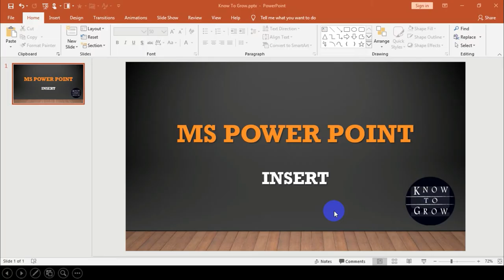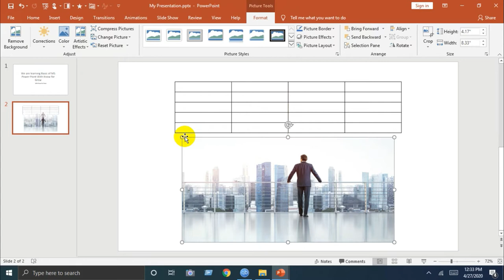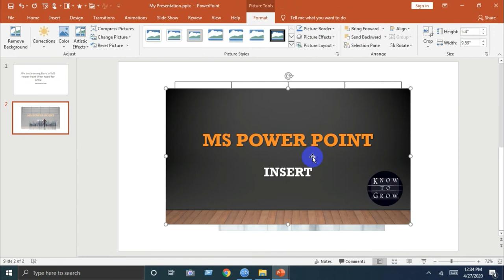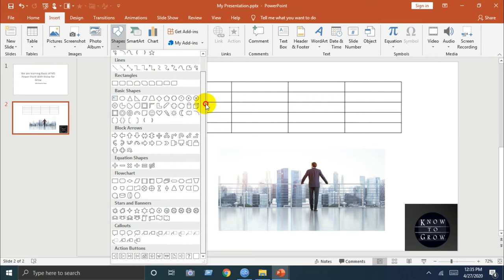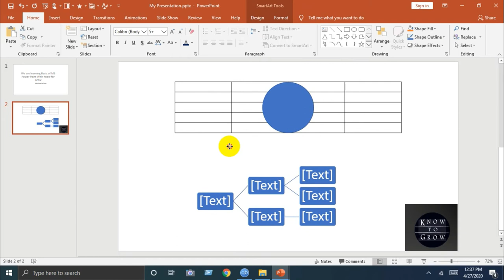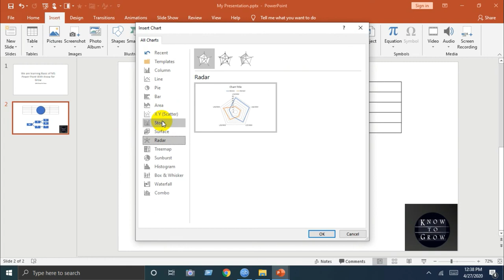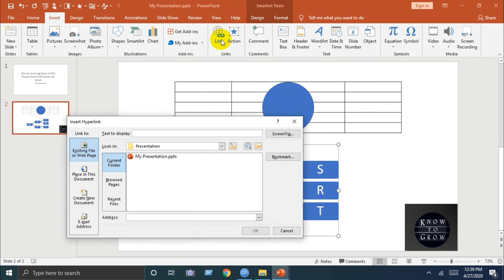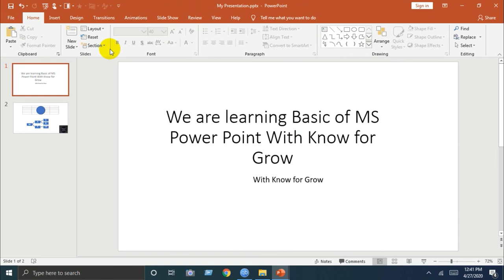PowerPoint | Insert in Bangla- Part I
In this course video you will learn about insert ribbon. How to create Table, How to insert a picture from PC and from online, How to insert any shape and so on. After watching this video watch Insert part II for learn properly about this ribbon.

This Playlist’s video is about how to make a PowerPoint Presentation in Bangla.
Microsoft PowerPoint Bangla Tutorial (পাওয়ার পয়েন্ট টিউটোরিয়াল).

Trainer:
Mahmudul Hasan
Trainer in Udemy || Top Rated Freelancer || Web Designer and Developer || Graphics Designer || Presentation Expert

Here I show Powerpoint 2016(LATEST). This tutorial will also cover-
Powerpoint 2016
Powerpoint 2007 (COVERED)
Powerpoint 2010 (COVERED)
Powerpoint 2003 (COVERED)

Microsoft Powerpoint 2007 (COVERED)
Microsoft Powerpoint 2010 (COVERED)
Microsoft Powerpoint 2003 (COVERED)

Software name:
Microsoft Powerpoint 2016
Presentation maker
Online presentation maker
Offline presentation maker

This is a part software of-
MS
MS Office
Microsoft
Microsoft Office
Microsoft Office Software

Course Plan:
Microsoft Powerpoint 2016 Basic to advance and professional
Microsoft Powerpoint 2007 (COVERED) Basic to advance and professional
Microsoft Powerpoint 2010 (COVERED) Basic to advance and professional
Microsoft Powerpoint 2003 (COVERED) Basic to advance and professional

Known as-
Power Point
PowerPoint
MS Power Point
MS PowerPoint
Microsoft PowerPoint
Microsoft Office Powerpoint
PowerPoint Presentation
PowerPoint Presentation Software
Windows Powerpoint

Format Name:
PPT Presentation
PPTX Presentation

Features:
PowerPoint Online
PowerPoint Templates
Powerpoint slides
Template Powerpoint
Presentation Template
PPT template

Courses:
Microsoft Powerpoint 2016 short course free
Microsoft Powerpoint 2007 (COVERED) short course free
Microsoft Powerpoint 2010 (COVERED) short course free
Microsoft Powerpoint 2003 (COVERED) short course free

Training:
Microsoft Powerpoint 2016 short training free
Microsoft Powerpoint 2007 (COVERED) short training free
Microsoft Powerpoint 2010 (COVERED) short training free
Microsoft Powerpoint 2003 (COVERED) short training free

Tutorials:
Microsoft Powerpoint 2016 Bangla tutorial
Microsoft Powerpoint 2007 (COVERED) Bangla tutorial
Microsoft Powerpoint 2010 (COVERED) Bangla tutorial
Microsoft Powerpoint 2003 (COVERED) Bangla tutorial

Online:
Online Microsoft Powerpoint 2016
Online Microsoft Powerpoint 2007 (COVERED)
Online Microsoft Powerpoint 2010 (COVERED)
Online Microsoft Powerpoint 2003 (COVERED)

Learn:
Learn Online Microsoft Powerpoint 2016
Learn Online Microsoft Powerpoint 2007 (COVERED)
Learn Online Microsoft Powerpoint 2010 (COVERED)
Learn Online Microsoft Powerpoint 2003 (COVERED)

Software name/ Powerpoint Version:
Microsoft Powerpoint 2016
Presentation maker
Online presentation maker
Offline presentation maker

Benefits:
School Presentation
Varsity Presentation
University Presentation
Corporate Presentation
Primary School Presentation
Academic CV
Professional CV
Curriculum vitae
CV
Website Layout
Animation
Animation Video
Transition
Design

Tutorial: This is a BANGLA TUTORIAL. You will learn FULL MICROSOFT POWERPOINT PRESENTATION, CV, ANIMATION, WEBSITE LAYOUT.
THIS VIDEO IS UNDER COPYRIGHT